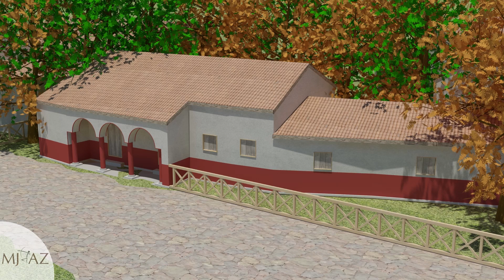Poveștile patrimoniului: Statueta lui Sarapis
Un nou episod din ,,Poveștile patrimoniului” în care aflăm povestea lui Sarapis și a statuetei sale descoperită la Porolissum și aflată în patrimoniul muzeului nostru.